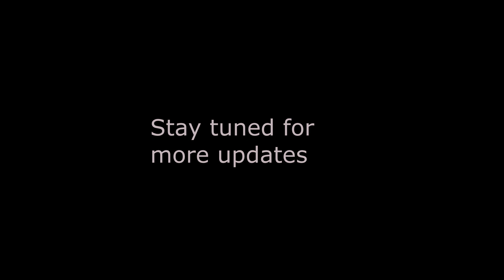Pregnancy update 37 Weeks w/ Baby Detty!!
Just a quick Baby Detty Bump Date!! 37 weeks Pregnant!!
Our checkup went great my iron levels are still improving!! Thank you Jesus 🙌
Baby Detty gave us a little sneak peek of those chubby cheeks & is estimated right about 7 lbs. & Oh my goodness just LOOK how adorable!!!
We’re so in love with this baby already!! 🥰
I’m only 5ft tall so pregnancy at this stage has always gotten a little hard with w/swelling in my legs & feet. Trying to find shoes to wear is a little difficult right now 😂 But not much longer until we have our sweet little baby!! ❤️
We are due March 7th, only 3 weeks to go!! 🙌
Any guesses on Baby Detty’s gender, weight, and due date? Leave them in the comments and we will see who can guess them all correctly!! 🫶🏻
Again we just want to say thank you! Thank you all for the love, thank you all for the prayers, & thank you all for the sweet baby gifts from our baby registry!! We’re just amazed at your love & kindness!! ❤️
The girls have enjoyed helping to open & organize them in the nursery. Every item that’s been sent, no matter how big or small it makes me tear up with much appreciation!! Y’all are family to us 🫶🏻 To those who are still asking for the link to our baby registry you can find it here!!